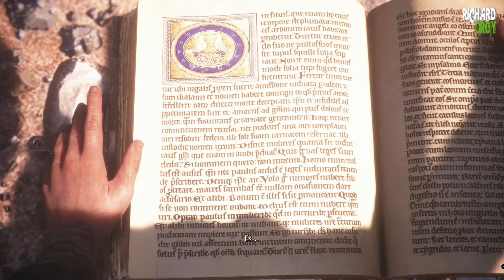A Plague Tale: Innocence Ep 07 V.O Subtitulos Español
Puedes ser suscriptor de nuestro canal de twitch y si tienes amazon prime apoyas mi canal sin coste alguno para ti
My Setup completo para Streaming y Gaming está aquí (My GAMING AND STREAMING RIG IS HERE) Busca el post: MI SETUP (My RIG) Look for the post called: MI SETUP (My RIG)Twitter